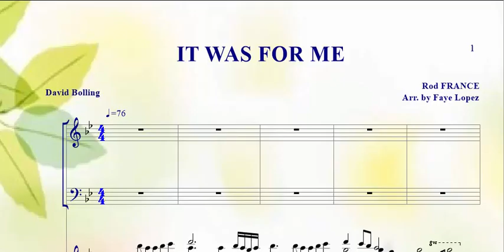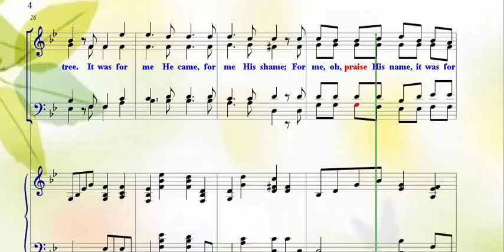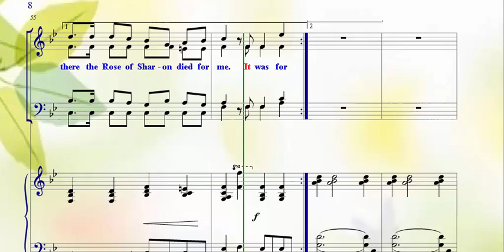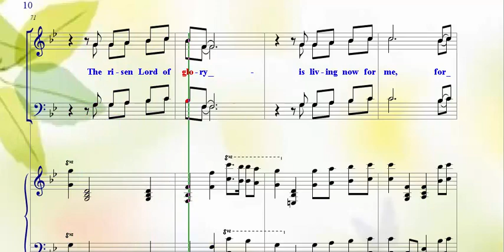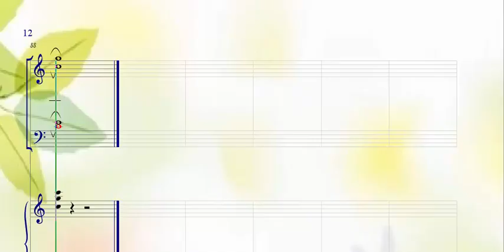IT WAS FOR ME - SATB - BASS